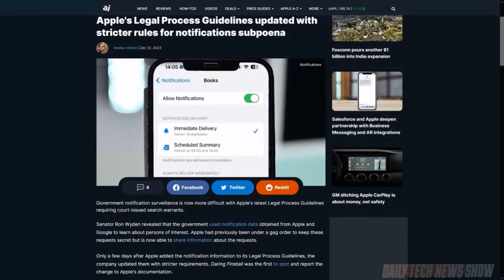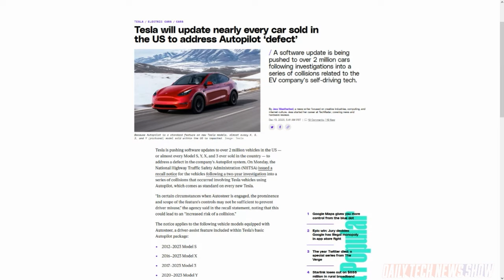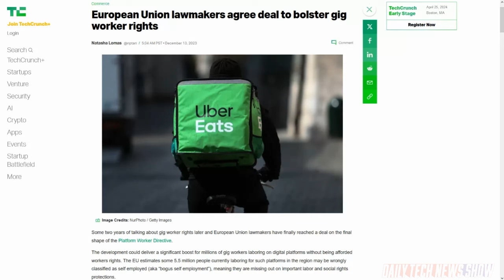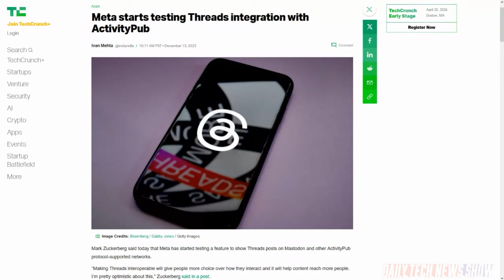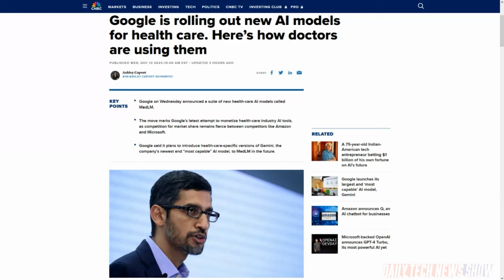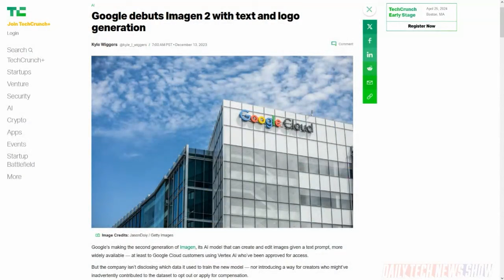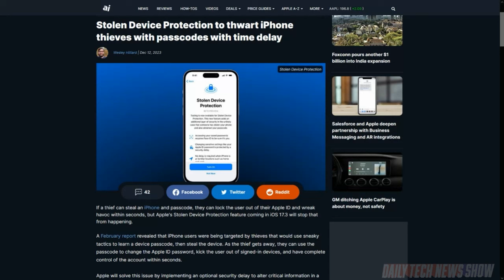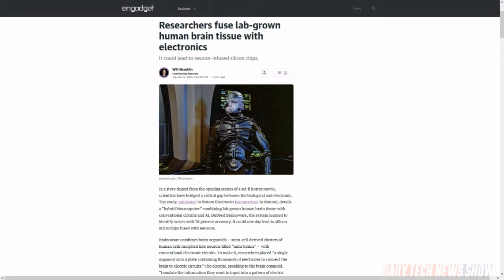Brain Power Reapplied - DTNS 4664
Google launches AI Studio, a webtool to allow developers to create chatbots and apps based on its new Gemini Pro LLM and a new medical focused LLMs under the name MedLM. Plus Apple is testing 'Stolen Device Protection’ , a feature coming to iOS 17.3 that can delay a thief’s ability to alter critical information on a phone. And Nature Electronics published a study which describes a “hybrid biocomputer” system called Brainoware that can identify voices with 78% accuracy.

Next guest:
Justin Robert Young